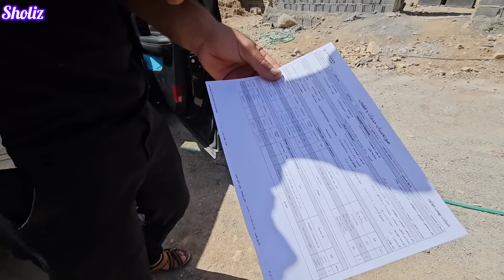Nomadic Life: A Happy Day – Spreading Soil in the Tent and Yard, with a Delicious Daisy 🌿🏕️🍲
In the vibrant and lively world of nomadic life, even the simplest tasks are filled with joy and tradition 🌍✨. Today, the Sholiz family shares a happy day together as they spread fresh soil inside their tent and across the yard. This practice, common in nomadic life, helps maintain the cleanliness and comfort of their home 🛠️🌾. With everyone pitching in, the day is filled with laughter and teamwork as the family works together to improve their living space.

Once the hard work is done, the Sholiz family gathers to enjoy a delicious daisy (a traditional nomadic dish), cooked over an open fire 🍲🔥. The meal, a heartwarming and flavorful combination of slow-cooked lamb, potatoes, and fragrant herbs, brings everyone together to celebrate their efforts. The warmth of the fire, the smell of the food, and the feeling of accomplishment create a beautiful sense of togetherness that is at the heart of nomadic life.

Join us in this uplifting episode as the Sholiz family shows us the joy of combining work and tradition, ending the day with a delicious and satisfying meal 🌄🍲. It’s a perfect example of how nomadic life blends hard work, family bonding, and cultural heritage.